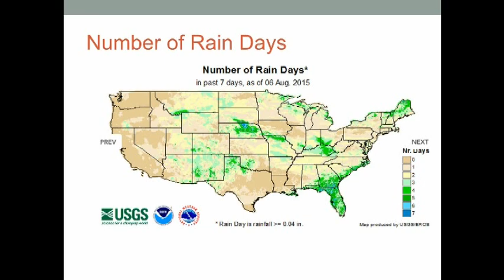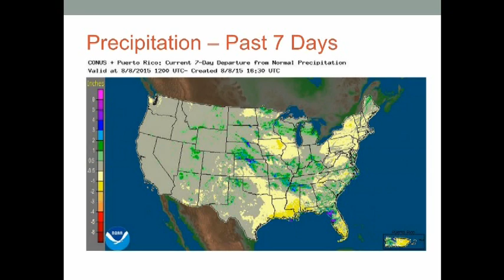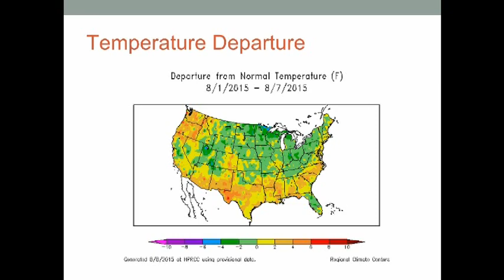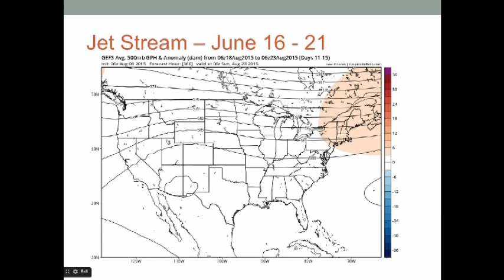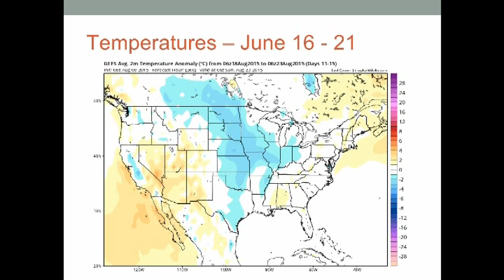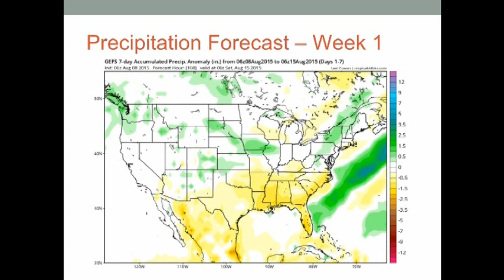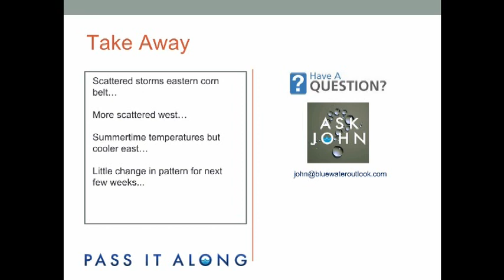NCGA - FMC Agriculture Weather Outlook - 08/08/2015